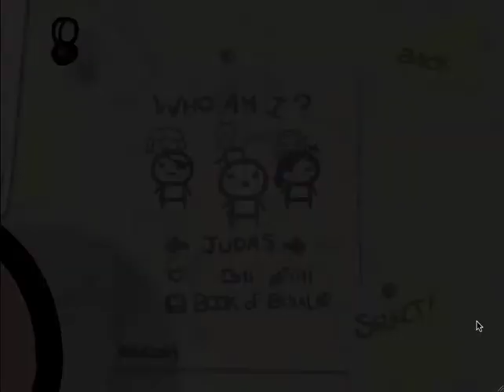Flashplay Special - The Binding of Isaac 100% Part 23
Last of the old Isaac recordings. New stuff coming soon!